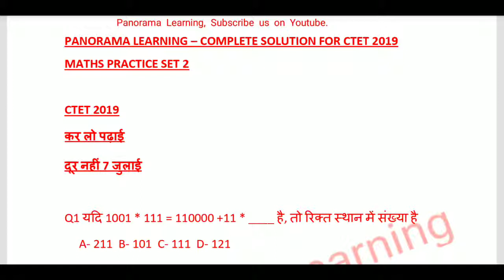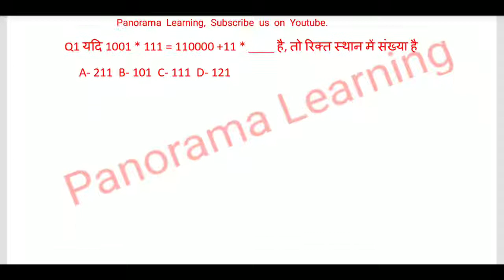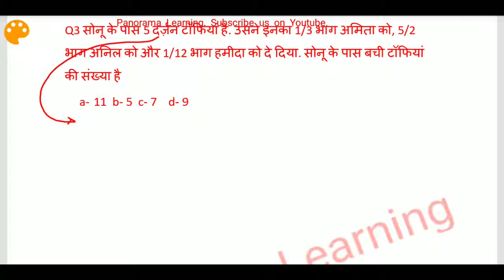CTET 2019 Maths Practice Set 2, Panorama Learning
Maths Practice set for CTET 2019.